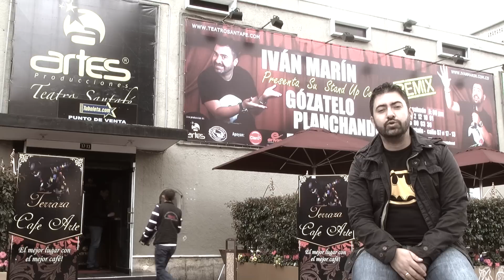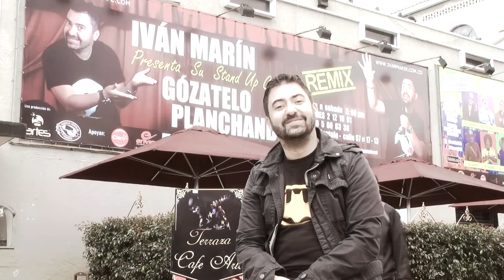Ivan Marin -Especiales Terraza Café-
Ivan Marin nos cuenta un poco de lo que fue la temporada de Gózatelo Planchando Remix en el Teatro Santafé y invita al publico a disfrutar de nuestros cocteles, cafés y demás en la Terraza Café.